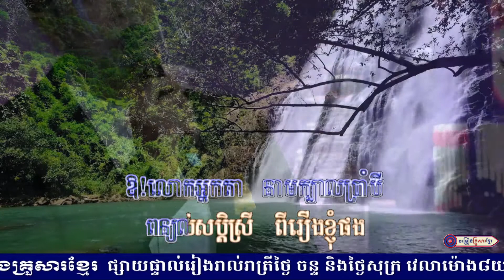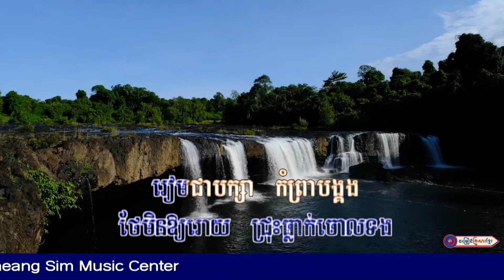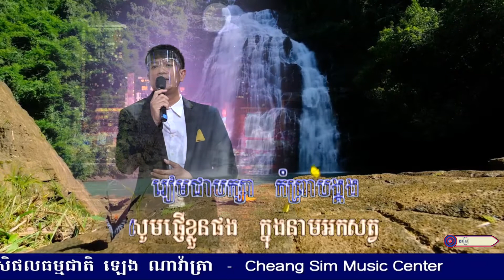បុប្ផាក្បាលជ្រោយ || លោក សាន រ័ត្នបញ្ញាស័ក